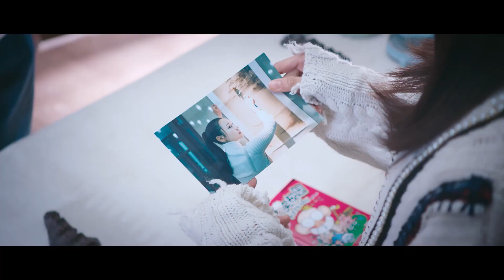What should I do to keep you with me a bit longer?︱Short Clip EP11︱SWEET TAI CHI︱Fresh Drama